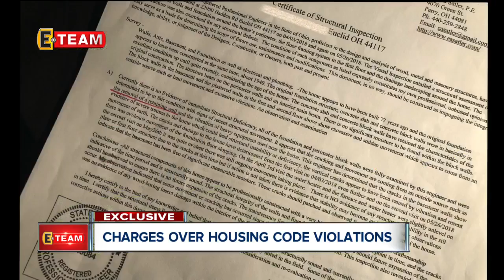Euclid homeowner charged after botched job